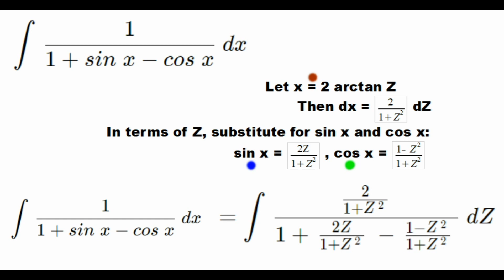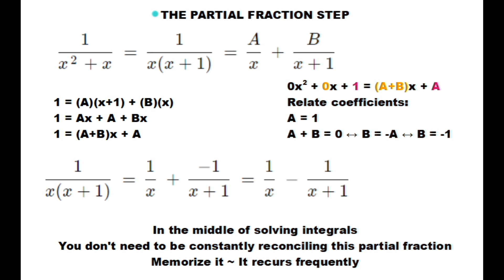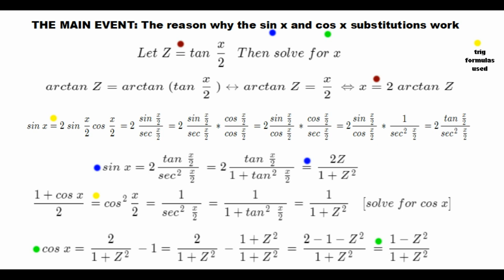Integrals#12 ~ Cray-cray Substitution Trick for Integral of [1 over (1 + sin x - cosx)] dx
Timestamps: After substituting, all steps at 1:01
0:01 ~ The Integral

The substitutions for x, sine and cosine to make a rational integrand expression at 0:07

Integrand solved by partial fractions work at 1:17

Some formulas taken for granted at 1:33

Proof that the sine and cosine substitutions are true at 1:41

One last look at integral with solution at 2:24